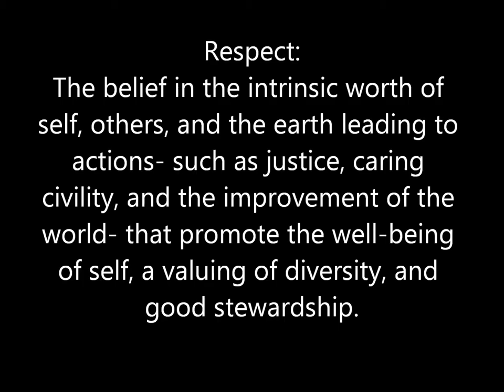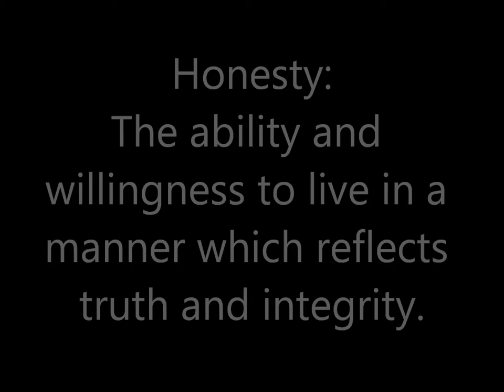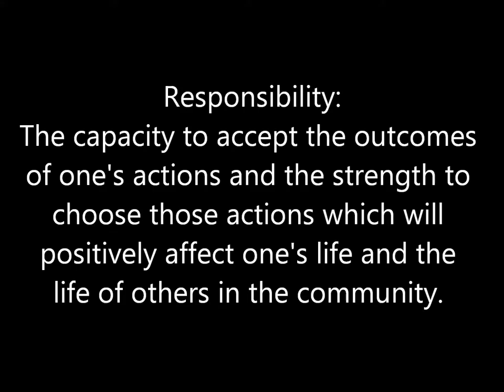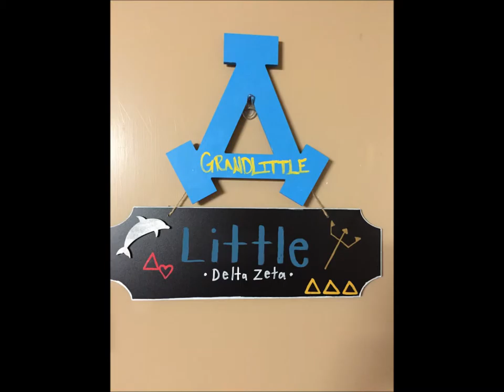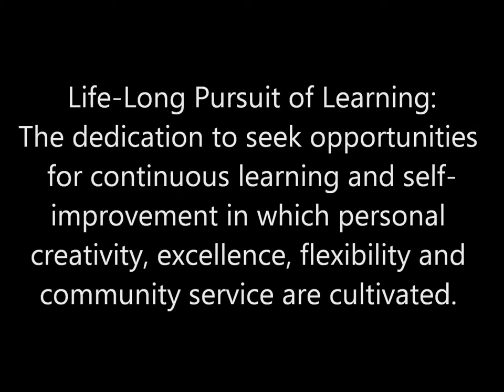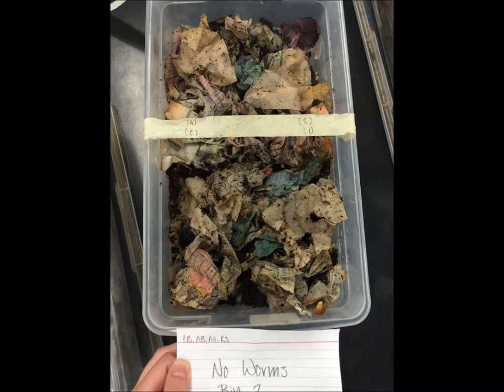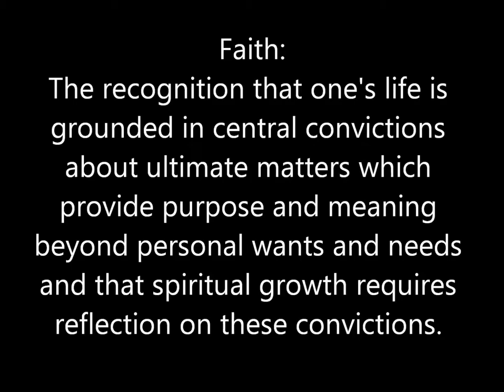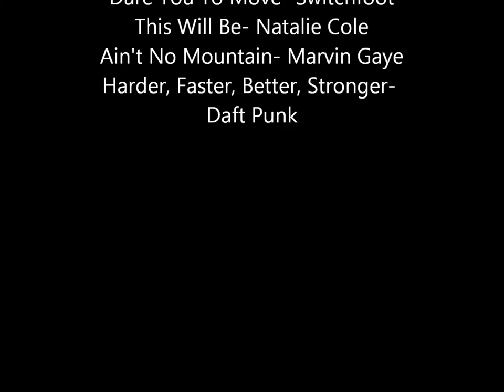Franklin College Values Video